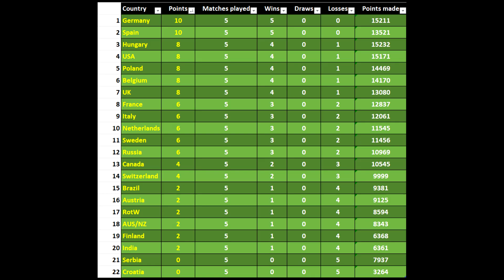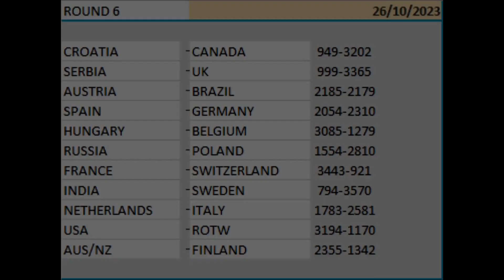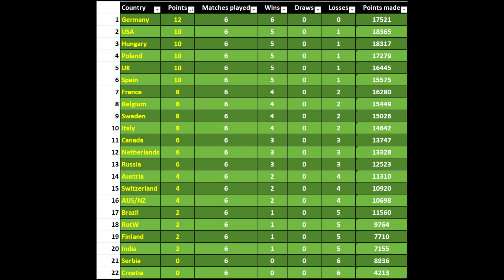International Custom Championship - Week 3 - Hill Climb Racing 2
Hill Climb Racing 2 hcr2 ICC international custom championship muscle car rally car hotrod tank canintspace can into space